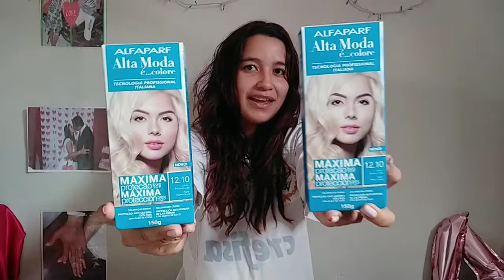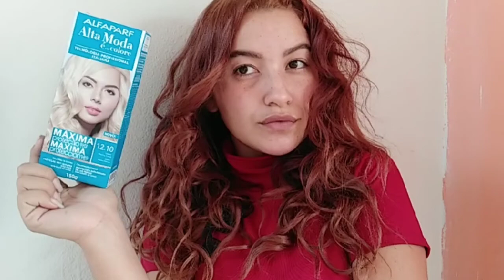TESTEI A TINTA 12.11 DA ALFAPARF DA EMBALAGEM NOVA PELA PRIMEIRA VEZ NÃO GOSTEI DA EXPERIÊNCIA 😥😪😭